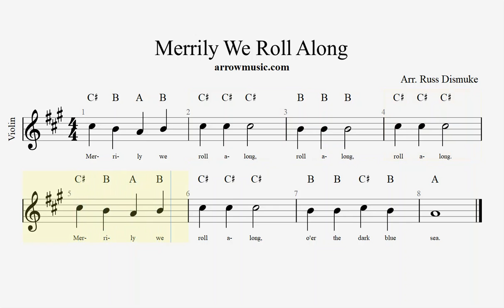Violin 1A LNS 003 Merrily We Roll Along 1 Slower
Merrily We Roll Along for violin. Slower version.